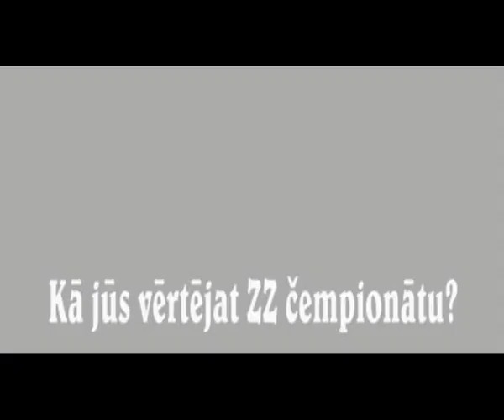ZZ Čempionāta vēstnesis bokseris Arnis Ritenieks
Latvijas čempions boksā pieaugušajiem Arnis Ritenieks par sportu viņa dzīvē un ZZ Čempionātu.